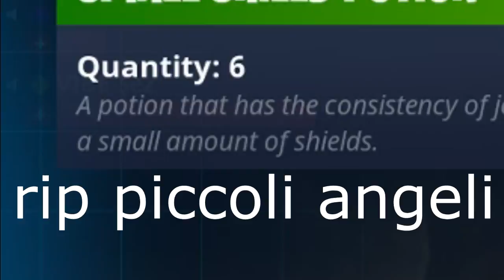CLUTCH INCREDIBILE DUO-SQUAD 27KILLS /W Ghostz!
CLICCA QUI PER I SOCIAL! ♥ ♥ ♥ ♥